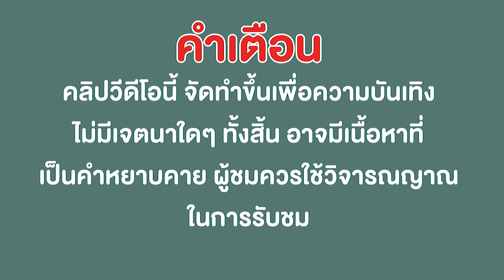ขโมยสระน้ำเป่าลมมาจัดปาร์ตี้ โคตรสนุก | NUKUNG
ขอบคุณที่เข้ามารับชมคลิปเพื่อเป็นกำลังใจให้ช่องNUKUNG
สามารถคอมเม้นติชมได้เลย
อย่าลืมกด LIKE กด ติดตาม ช่อง NUKUNG
จะได้ไม่พลาดคลิปใหม่ๆนะครับ